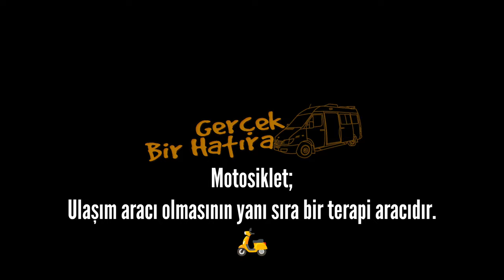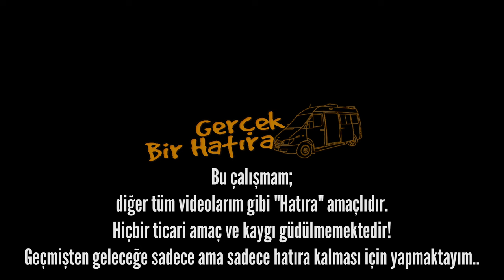Motosiklet Terapi Sürüşleri - Ankara Bahçeli 7. Cadde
Video içeriğinde;

Motosiklet ile yaptığım sürüşlerim yer almaktadır.🎦🛵